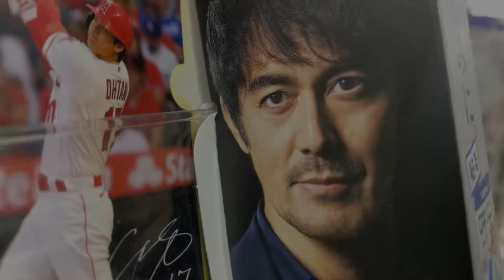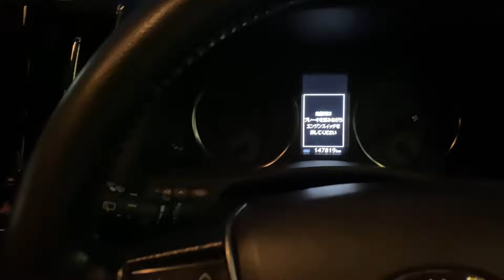腰痛2日目 病院行っても治らないんで自然治癒で頑張ります ヴェルファイアの鍵の電池交換しました